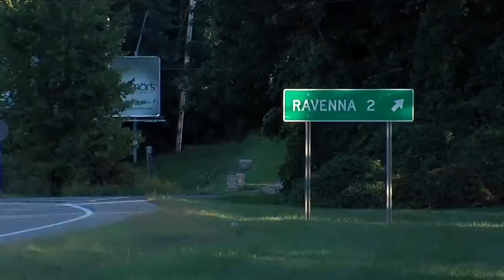Two dead, including 6-year-old, in crash involving military Humvee in Ravenna Township